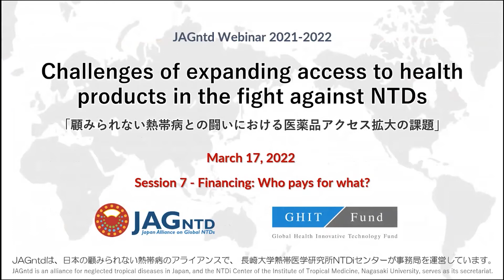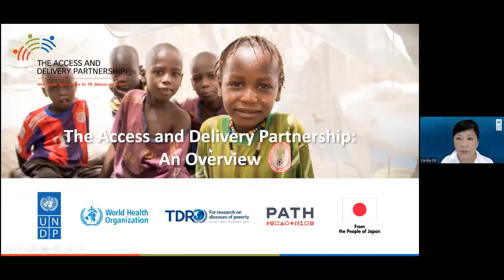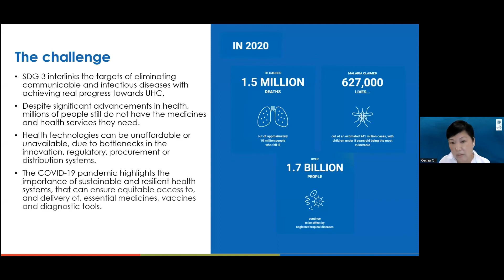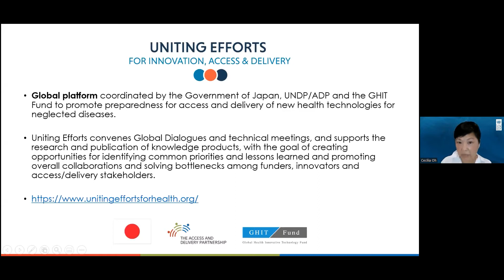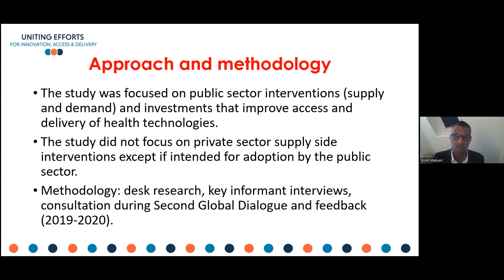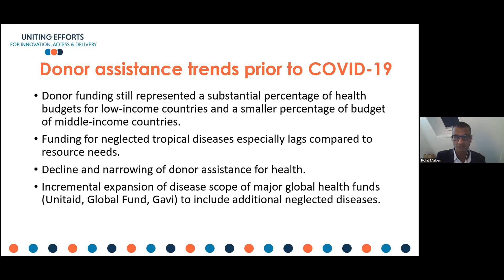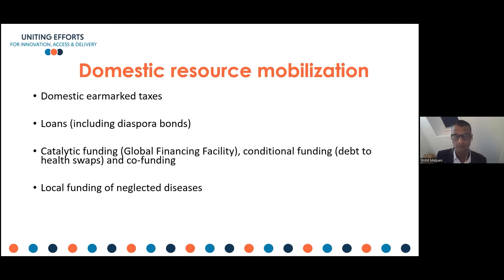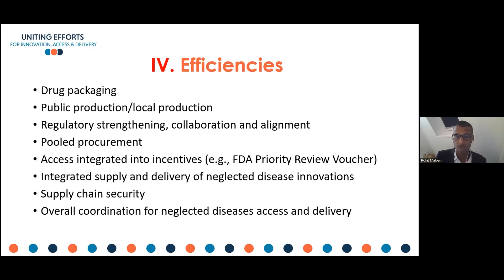JAGntd 連続ウェビナー第2弾 ⑦「資金調達：誰が何のために支払うのか」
第7回「資金調達：誰が何のために支払うのか」
2022年3月17日（木）17:00-18:00（日本時間）

セシリア・オー氏　　　Access and Delivery Partnership, UNDP
ロヒット・マルパニ氏　公衆衛生コンサルタント、Unitaid理事会メンバー

セッション7では、NTD医薬品へのアクセスを拡大するための資金調達に関する課題を探ります。私たちはNTD治療薬を必要とする人々に届けるためにどれだけの資金が必要なのかを完全に把握することはできませんが、そのアクセスとデリバリーの改善に向けた資金調達の状況を理解するためのいくつかの取り組みが始まっています。これら取り組みの例として、本セッションでは、新規医療技術、アクセスと提供のための協働（Uniting Efforts for Innovation, Access and Delivery）による2020年の報告書を紹介します。NTD治療薬のアクセスとデリバリーに関する既存の戦略や資金調達のニーズを振り返ったのち、現在の資金ギャップを解決するための代替的な資金調達モデルについて考えます。